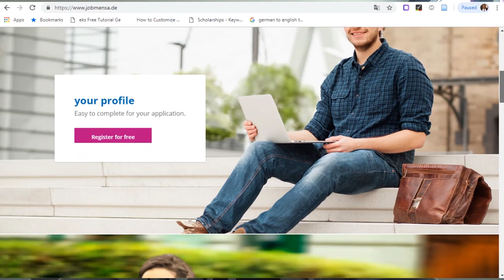How to Get Jobs in Germany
Part time jobs in Germany

Check the following videos